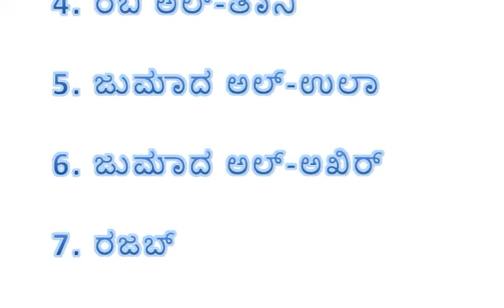ಅರೇಬಿಕ್ ತಿಂಗಳು - Arabic Timgalu in Kannada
ಕನ್ನಡ ಕುರಾನ್ ಮತ್ತು ಕನ್ನಡ ಹದೀತ್